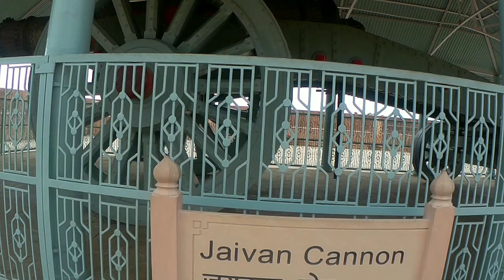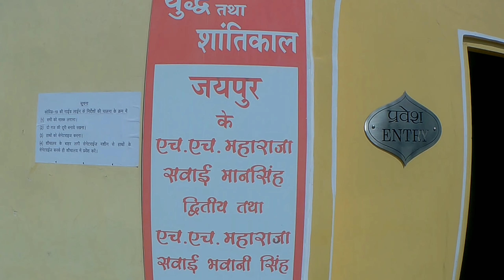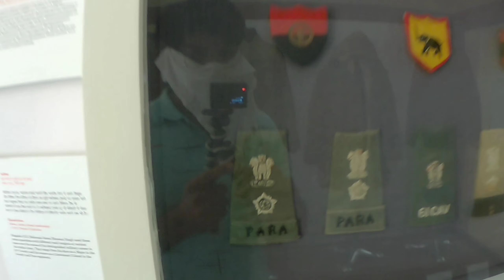Jaigarh Fort Jaipur | Pink city | Maharaja Sawai Jai Singh | Famous place of Jaipur | Paris Of India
Hlo Guys,
in this video, i had visited Jaigarh fort in jaipur. watch this video & enjoy the moments.

For Video editing: Kinemaster Pro